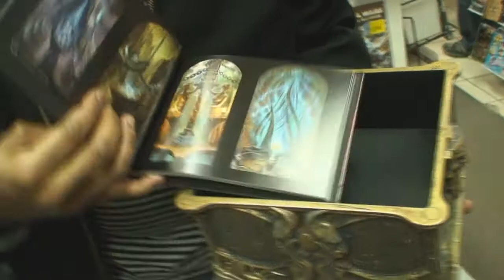WHATCHA PLAYIN' EPISODE #10 (March 19,2010)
IT'S FRIDAY!!! Check out what the peeps at Console Creatures HQ have on the gaming menu this weekend. We're also grabbing a few of you on the street for YOUR weekend picks!  Also, check out the cool God of War 3 Ultimate Edition unboxing!!